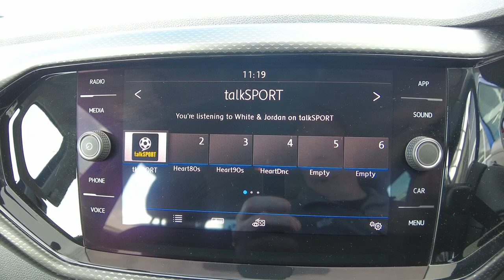2019 (69) Volkswagen T-Cross 1.0 TSI (115ps) SE - £16,950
2019 (69) Volkswagen T-Cross 1.0 TSI (115ps) SE - £16,950
Mileage 18.802

This car comes with Volkswagens Award Winning Approved Used Winning Package which Includes:, 2 Years Warranty, 2 Years Roadside Assistance, 2 Years MOT Cover, 5 Day Drive Away Insurance, 30 Day No Quibble Exchange, 142 Multi Point Check , Located at our Flagship Volkswagen site in Ayr (only 25 minutes from Glasgow) a stunning example and a credit to the previous keeper, this Volkswagen Golf is the well equipped life model amd was sold and serviced by Ingrams from New. , £16,950

Exterior Features
Rear windscreen washer and wiper with interval delay
Windscreen wipers/ intermittent wipe + 4 position delay
Galvanised body
Lower door sills and door pillars in black
Radiator grille with chrome lamelel and bumpers in wagon paint
Rear window aerial
Reflectors in all doors
Tailgate with integrated roof spoiler
Manual coming/automatic leaving home lighting function
Rear tail lights LED except turn signals
Safety
Anti-lock Braking System (ABS) with Hydraulic Brake Assist (HBA)
ESC with EDL
ASR
EDTC and trailer stabilisation function
Front ventilated disc brakes and rear disc brakes
Hill start assist
Volkswagen roadside assistance
Adaptive cruise control including front assist
radar sensor controlled distance monitoring system
city emergency braking
cruise control/speed limit
Lane assist with blind spot plus lane keeping system
Power assisted speed sensitive steering
Side scan blind spot detection
Automatic dimming interior rear view mirror with rain sensor
3 point seat belt with electric pre tensioner
Driver and front passenger safety-optimised head restraints
Drivers and Front Passengers airbags with front passengers airbag deactivation switch
Extended and proactive pedestrian protection
Front and rear curtain airbags
Height adjustable 3 point automatic front seatbelts with pretensioners
Rigid safety cell with front and rear crumple zones
Audio / Communications
Car net app connect combined functionality of Apple CarPlay
Android Auto and MirrorLink
USB connection
audio and voice control
2 USB sockets in rear
Composition Media with 8"colour touch screen including DAB/CD drive
MP3/WMA
AUX-in/SD slot
1 USB port and Bluetooth telephone connectivity
Multi device interface (MDI) with USB connection
Premium USB cable for Apple or Android smartphone compatibility
Simultaneous pairing of 2 compatible mobile devices
Title and cover art display
Driver Convenience
Dusk sensor
Stop/start system
Miscellaneous
'Lights On' Reminder warning buzzer
eCall emergency call system
Multifunction computer with visual gear change recommendation for fuel consumption
Speedo
rev counter
electronic odometer
trip
service interval display
exterior temperature and fuel gauge
Warning sound and light for doors and tailgate open
Warning sound and light for front seatbelts unfastened
Battery regeneration during braking
Misfuel prevention device
Trim
Pineapple decorative inserts in dash and doors
3 rear head restraints and 3 rear three point seat belts
60/40 split folding rear seat backrest
Isofix child seat preparation for 2 rear child seats
Manual front seats with height adjustment
Interior Features
Dust and pollen filter
Heating and fresh air system with 4 stage blower
12V Accessory socket in centre console
Drawer under drivers seat
Driver's sunvisor with ticket holder
Front centre armrest with storage compartment and two rear air vents
Glovebox
Moveable and foldable Rear bench seat
Removable luggage cover
Storage compartment in driver and passenger doors
Three spoke multi-function leather trimmed steering wheel and gearknob
Indoor lights with shutdown delay and dimming function in 2 reading lights at the front and 2 rear
Interior light with delay
Luggage compartment lighting
Driver and front passenger sunvisor with vanity mirror
Security

Wheatpark Place,
Heathfield,
Ayr
KA8 9RT